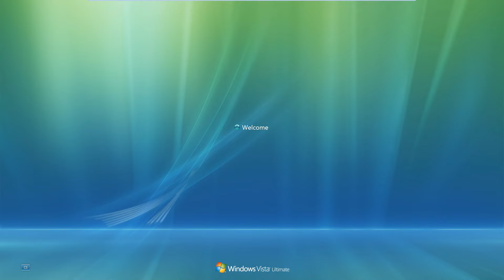THE REAL WINDOWS LONGHORN/VISTA BETA STARTUP SOUND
The "aaaaaaaaah" sound was never from any Windows beta, it's actually from a fanmade theme for Windows XP - Royale Remixed.  Also it's laggy in the vid because of the virtual machine not being fast enough to play the sound without interruptions. And this vid is from build 5840, which is the last leaked build before the RTM.

Also no GD until the end of the week, because my USB cable I used with my controller broke.

And thanks to HarmoDevil for proving me wrong, I originally thought the sound was from Royale Noir.
inb4 dislikes, cuz ppl still believe the "aaaaaaaah" thing